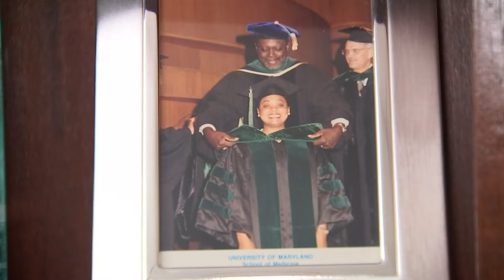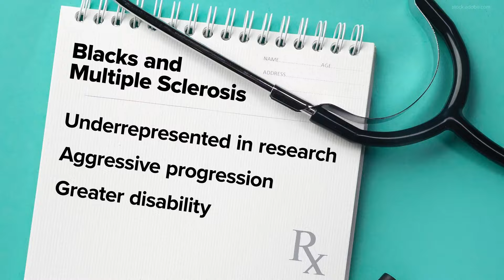Columbus health leader opens up about living with multiple sclerosis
MS causes damage to myelin, which protects nerves in the brain, and disrupts the flow of information to the body.